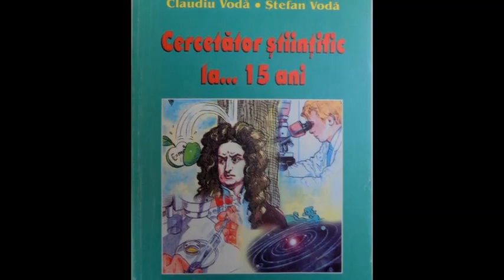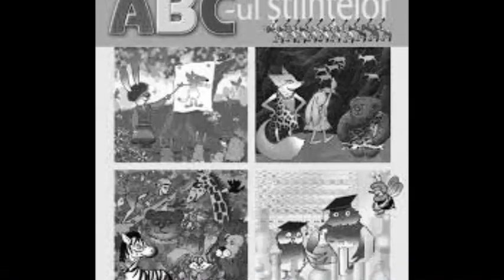Popularizăm ştiinţa la bibliotecă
Cărţile trebuie să urmeze ştiinţei şi nu ştiinţa cărţilor.
Francis Bacon
De Ziua internațională a științei pentru pace și dezvoltare împreună cu copiii de la Grădinița-creșă nr. 25 „Floricica" am explorat lumea din jurul nostru, de la 20 de istorii extraordinare despre băieți și fete cu visuri mărețe până la cele mai strălucite minți care au devenit unele din cele mai sclipitoare minți.
Cu mare atenție au ascultat despre Walt Disney, regele filmului animat, un băiat extraordinar, care a dat viață visurilor sale, creând personaje incredibile îndrăgite de toți copiii. Ai vrea să fii ca Walt Disney?
Copiii au fost îndrumați să viseze și să facă ceva minunat în fiecare zi, pentru a-și realiza visurile. De aceea, dragi copii, luați aminte: dacă într-o bună zi dați de o provocare care vă pasionează, nu ezitați să mergeți mai departe. Fiți creativi! Fiți curioși!
Vă propunem următoarele cărți din colecția  Bibliotecii de Arte „Tudor Arghezi” pentru a cunoaște împreună misterele științei. Fiecare titlu al cărții încearcă să ne facă cunoștință – în mod practic și atractiv, cu ABC-științelor. Ce ne-am face fără știință? Răsfoind aceste lucrări veți afla răspunsuri la mulre întrebări cotidiene cum ar fi: De ce cerul este albastru?, De ce nu arde lumânarea fără fitil? Cum se fabric săpunul? Cum sunt create culorile artificiilor?
De exemplu: Ce ne-am face astăzi fără televeziune?! Creierul uman, care se regenerează continuu, tinde mereu spre ceva nou. Progresele din domeniu au dus la îmbunătățirea, în primul rând a calității vizionării și a crearii de diferite dimensiuni a televizoarelor, adaptate cerințelor fiecăruia dintre noi.
Publicațiile prezentate în albumul „Popularizăm știința la bibliotecă” sunt selectate pentru a vă ajuta a înțelege câte puțin din domeniul științei, metodele de muncă ale oamenilor de știință, cercetătorilor din diferite domenii devenind pentru un moment „timeri cercetători”.
Înțeleptul Gandhi ne îndeamnă: ,,Fii schimbarea pe care vrei să o vezi în lume.” Reieșind din această afirmație, putem spune cu certitudine, că pasiunea pentru știință prezintă o mare valoare pentru întreaga lume, întrucât aceasta poate aduce mai multă lumină și chiar poate schimba destine umane.